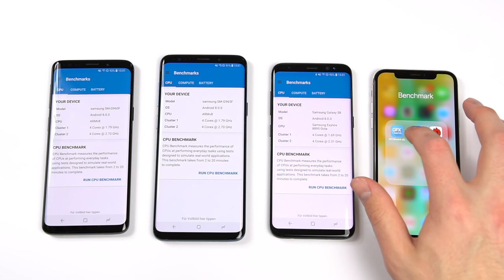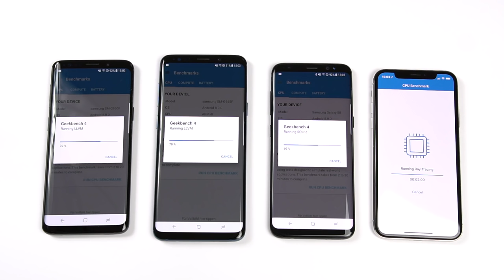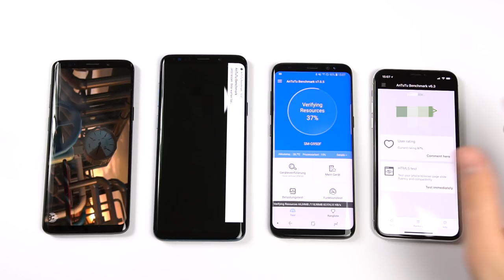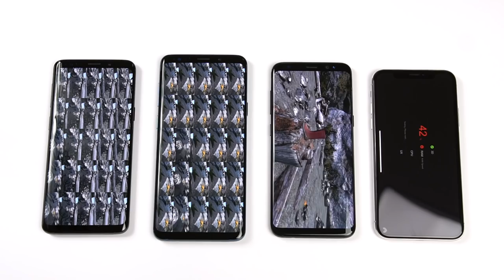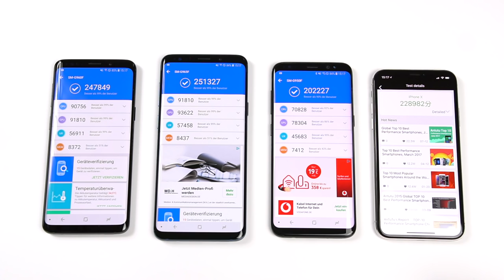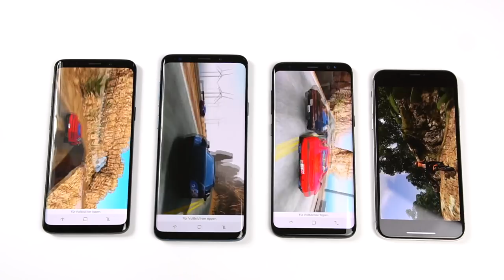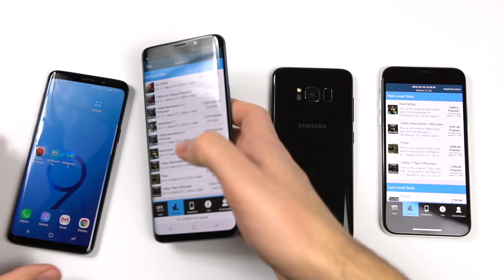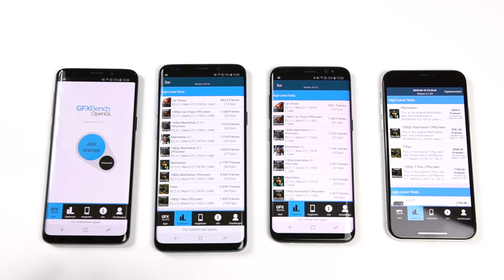Samsung Galaxy S9 vs. Galaxy S9+ vs. Galaxy S8 vs. Apple iPhone X: Benchmark | SwagTab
Samsung Galaxy S9 & S9+ bei Amazon

Samsung Galaxy S8 bei Amazon

In diesem Video seht ihr, wie sich das Samsung Galaxy S9 und das S9+ in den bekanntesten Benchmarks gegen den Vorgänger, das Galaxy S8, und das Apple iPhone X schlagen.